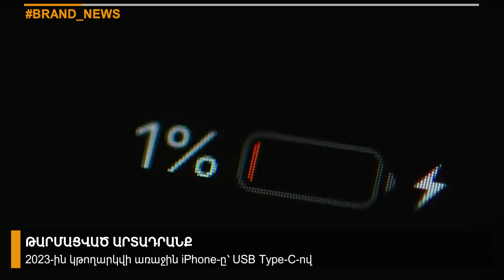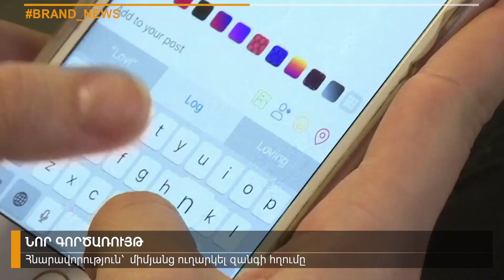Չինական ընկերությունը Դուբայում փորձարկել է էլեկտրական թռչող տաքսի